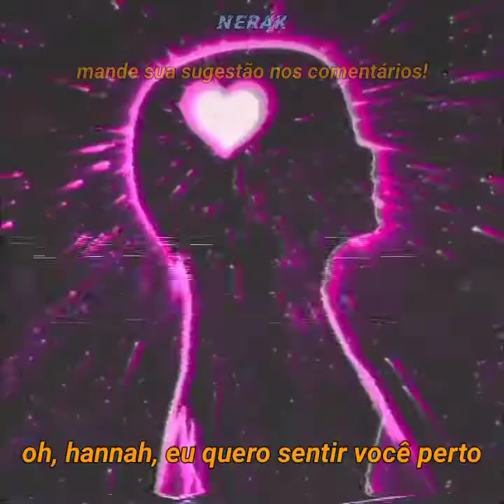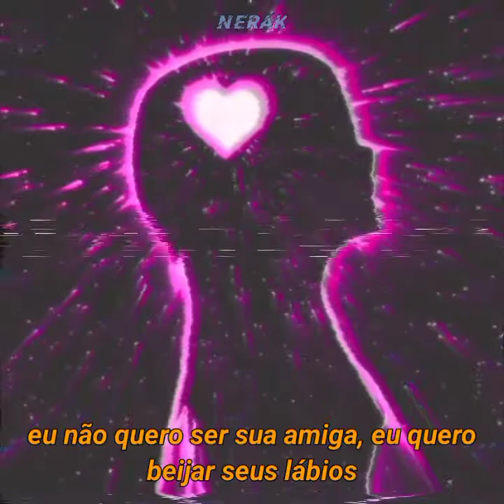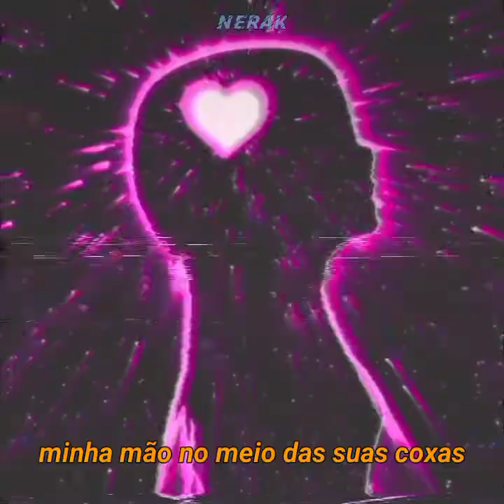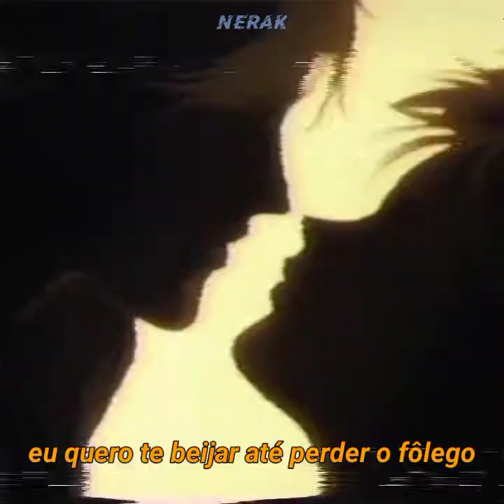girl in red - i wanna be your girlfriend (legendado/traduzido)